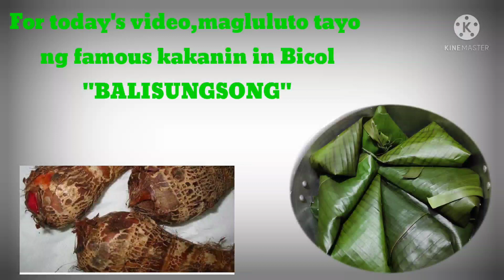Nasubukan mo nabang gawin ito?Kakaibang kakanin sa BICOL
please connect to my friends and supporters